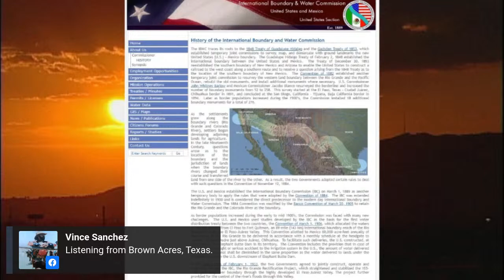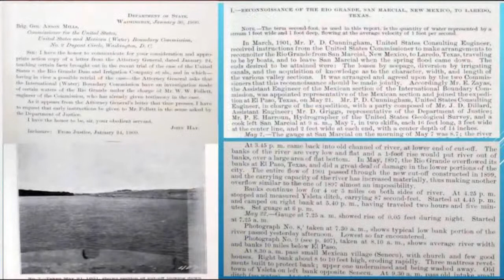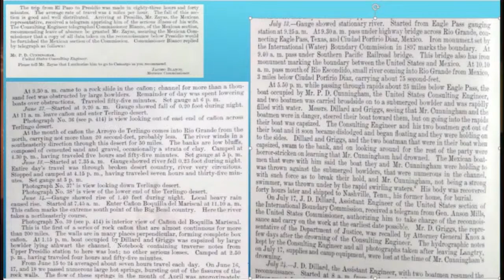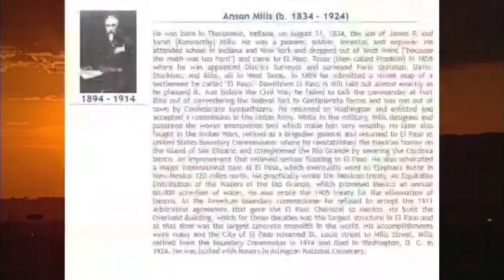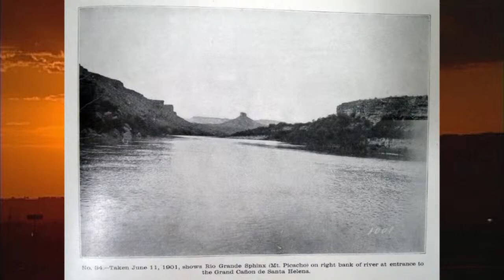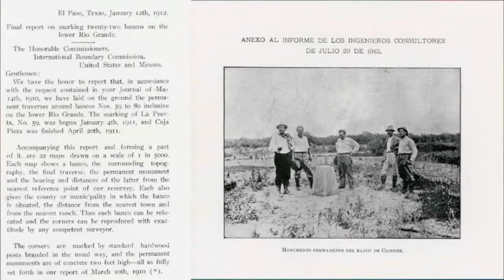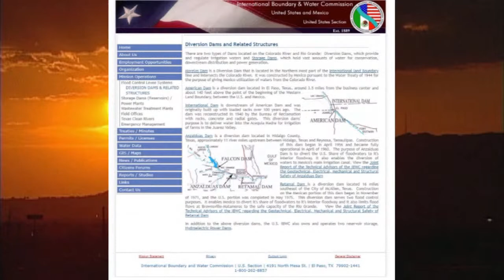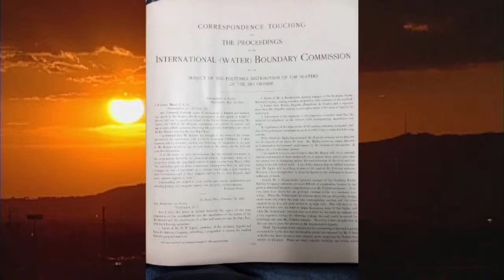The El Paso History Radio Show for Saturday, March 12, 2022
Join hosts Jackson Polk and Melissa Sargent as they we explore the International Boundary and Water Commission’s impact on El Paso over 174 years with Mark Howe, an IBWC cultural resources specialist. Texas History Begins in El Paso!